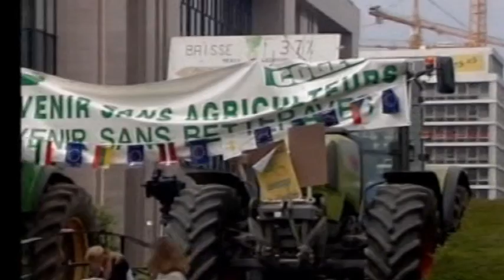Agrárreform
Tabajdi Csaba szocialista EP képviselő harmadszorra szervezi meg februárban a Magyar Agrárakadémiát. A tanácskozáson azt készítik elő, milyen választ adjanak a magyar agrárszakemberek az Európai Unió 2013 utánra tervezett új mezőgazdasági politikájára, melynek tervezete szeptemberben jelenik meg.